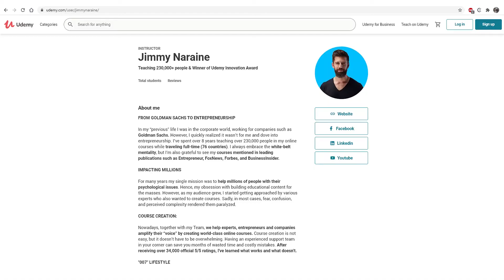FREE Online Course on Personal Development (Self-confidence, Life Hacks, Setting Boundaries, etc)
Click the 🔔 icon so you don't miss out on any fresh videos.
Get my PREMIUM Life Hacking Course for FREE!! LIMITED TIME ONLY. Make sure to share this with friends who might also benefit from this!
Here's what you will learn:
- Increase Your Confidence and Self-Esteem
- Develop a Confident and Positive Body Language
- Increase Your Productivity and Get Important Things Done
- Learn Faster with Proven Strategies and Techniques
- Set and Accomplish Exciting Goals
- Cultivate Positive Mindset
Jimmy Naraine is an award-winning Educator, Entrepreneur, and Adventurer. His online courses were purchased by 239,000+ people, received 35,000+ official top ratings, and were mentioned by Forbes, FoxNews, Entrepreneur & Business Insider.

After working for companies such as Allianz and Goldman Sachs he fully dove into entrepreneurship. Since then, Jimmy has explored 76 countries while building educational content. He runs personal development training programs for companies and consults entrepreneurs on building online courses.

Jimmy interviews top performers in their fields including Bestselling Authors, Special Forces Soldiers, UFC Hall of Famers, Entrepreneurs, and Artists. Those deep-dive conversations serve as a springboard to explore human potential.

In the past, Jimmy used to suffer from debilitating confidence issues. Now, his mission is to help millions of people to overcome anxiety, build confidence, and tap into their true potential.